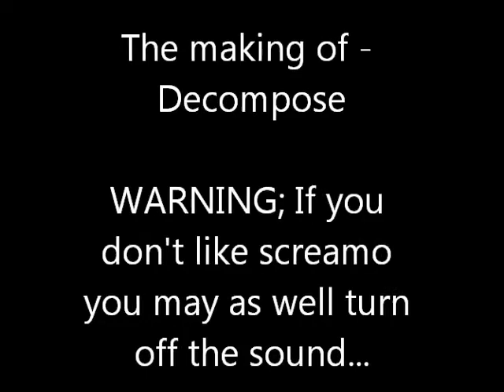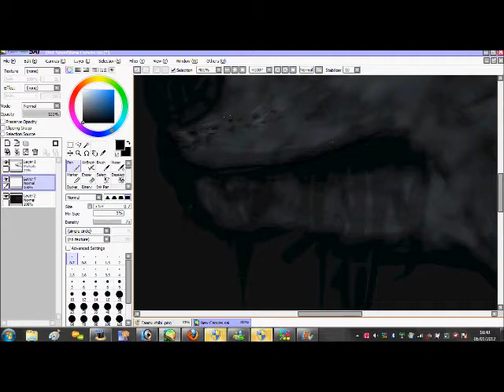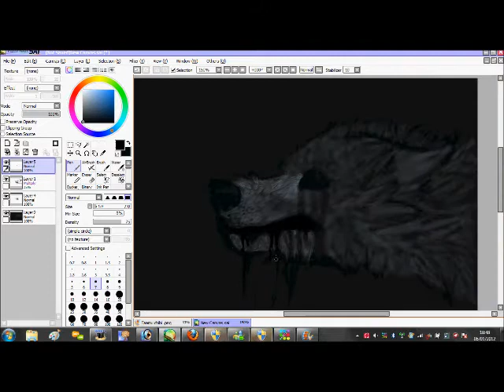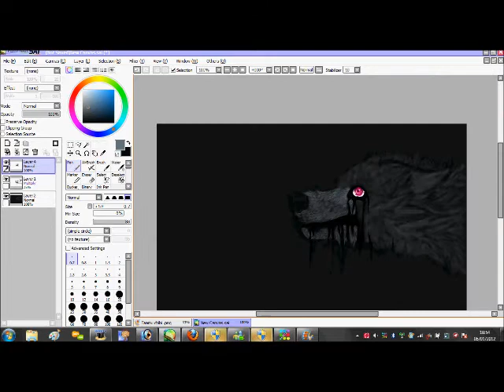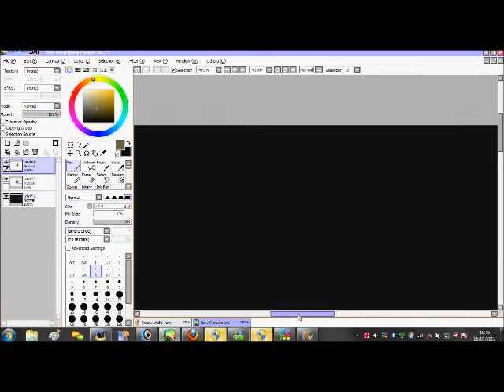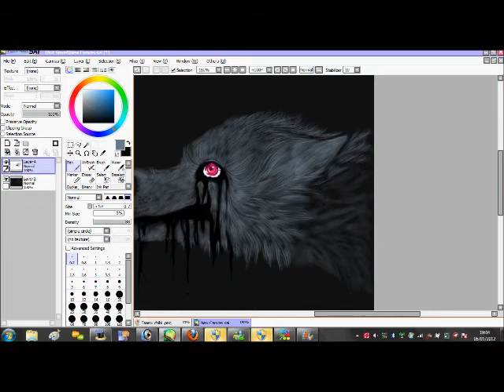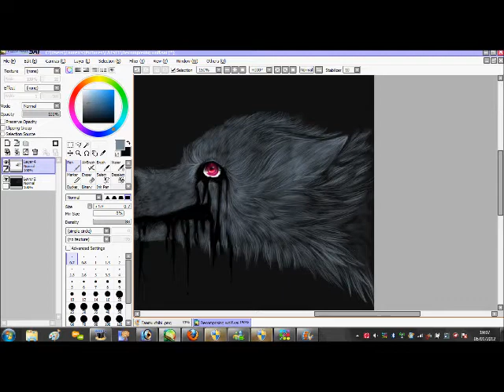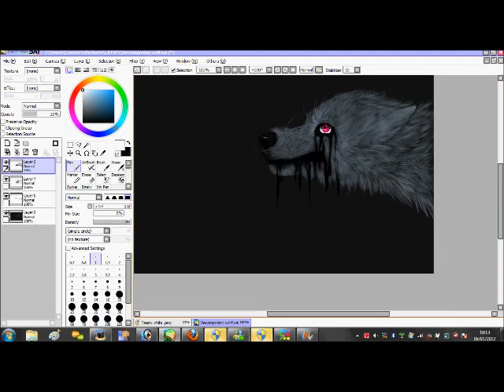Wolf Decompose Speedpaint